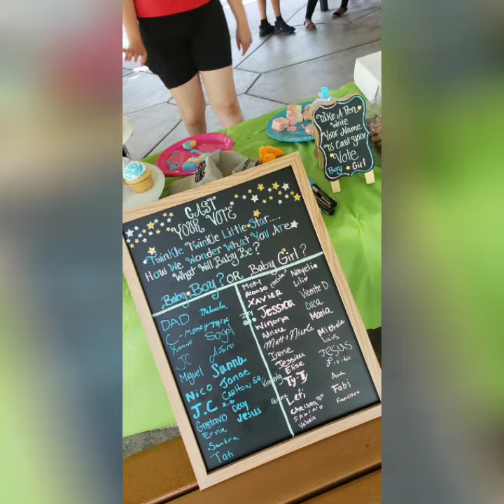Gender Reveal piñata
Gender reveal piñata ( kinder sopresa "bebe sopresa " piñata ) for my sister Macy and CJ .